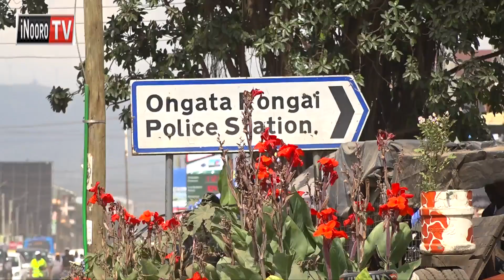Gutheria tauni ya Rongai, Kajiado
Thirikari  ya Kajiado niinyitanire na honge itiganite na aikari a ituura ria ong'ata Rongai, gutheria mitaro ya gutwara maai ma giko, na barabaria itiganite taoni-ini ino. Ni ikinya rioirwo ni thirikari ino, thutha wa aikari guteta kuongerereka gwa giko guku